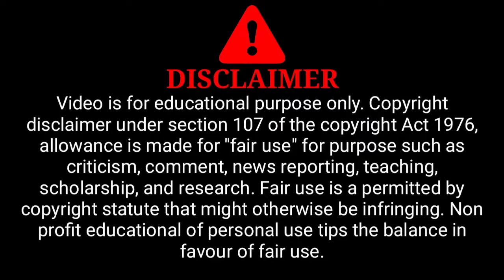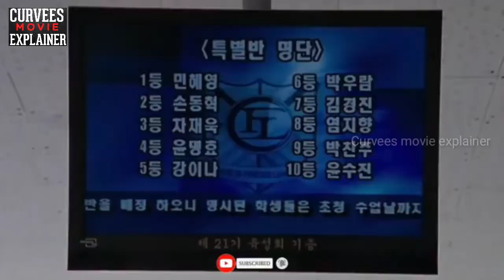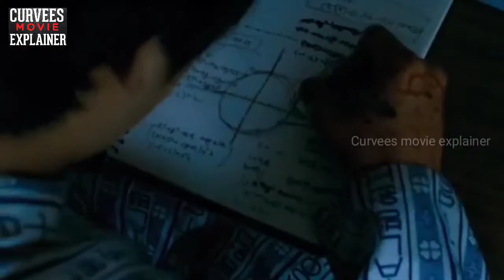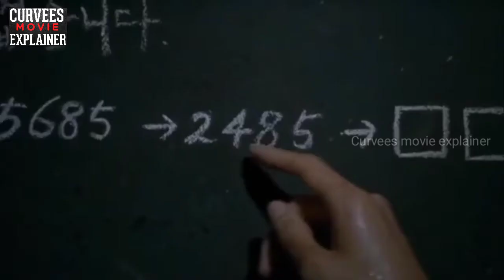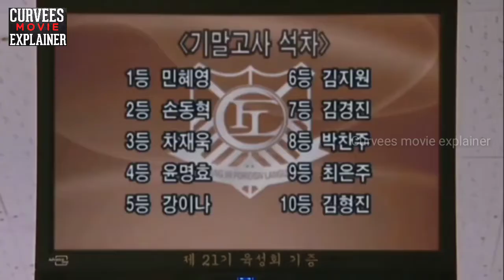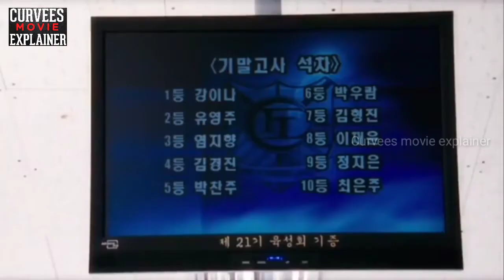Death Bell (2008) Full Slasher Film Explained in HINDI | हिंदी में